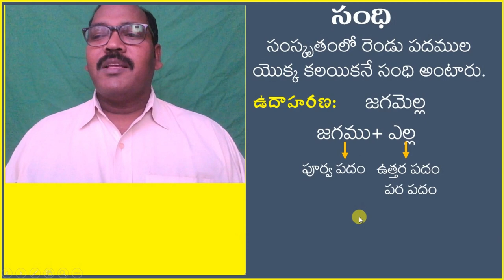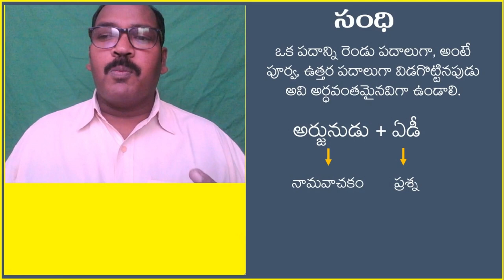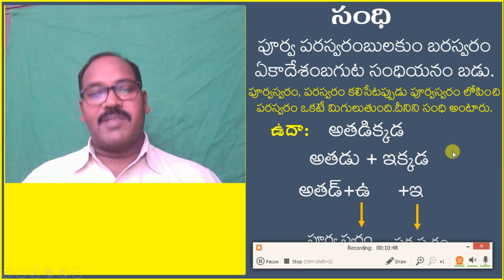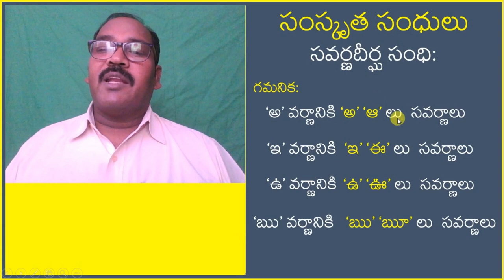తెలుగు వ్యాకరణం/సంస్కృత సంధులు/సవర్ణదీర్ఘ సంధి-సమగ్ర వివరణ/TELUGU VYAKARANAM/SANDHULU/DSC&TET EXAMS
అమ్మ భాష అందాల భాష..అమృతపు భాష
అటువంటి మన తెలుగు భాష వ్యాకరణం సమగ్రంగా తెలుసుకుందాం